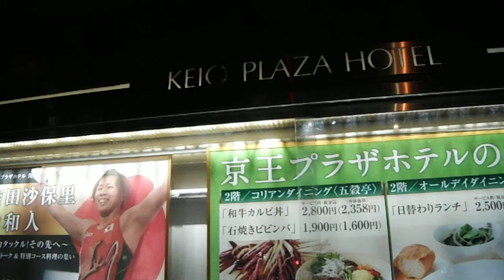DSCF6441クリスマス20161116京王プラザホテル